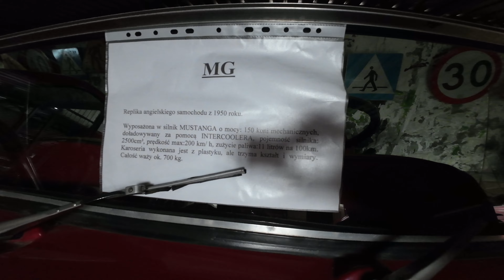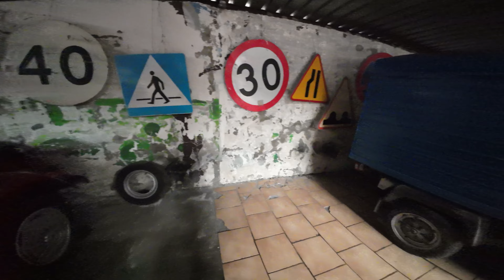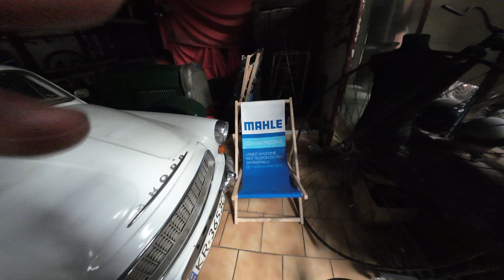Muzeum motoryzacji i techniki w Otrębusach w 4K 60fps bez montażu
Film bez montażu w najwyższej jakości 4K, 60 fps z kamerki DJi. Jakość taka że oczy wypala. 😁 Możecie wirtualnie zwiedzić to muzeum gdzie znajdziecie wiele ciekawych pojazdów a także motocykli i rowerów spalinowych.